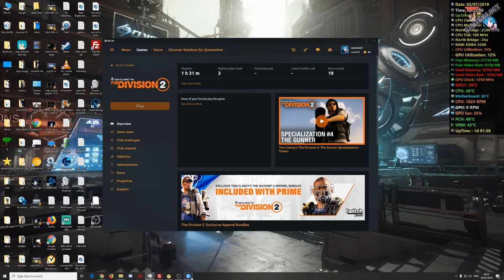let's play THE DIVISION 2 - Ep 1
showcase the game by Marvin
We are not supported by (THE DIVISION 2 ) We just wanted to show what Marvin have done.

this is a let's play
playing the game with commentary